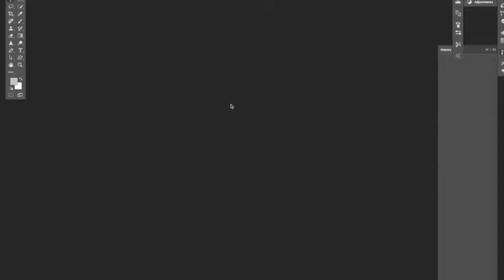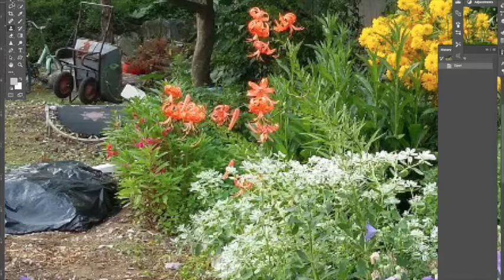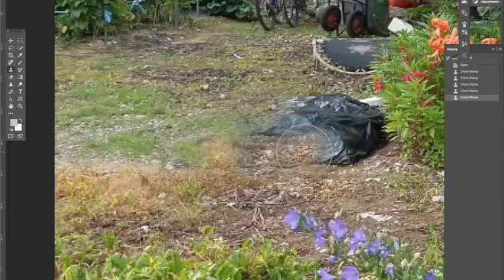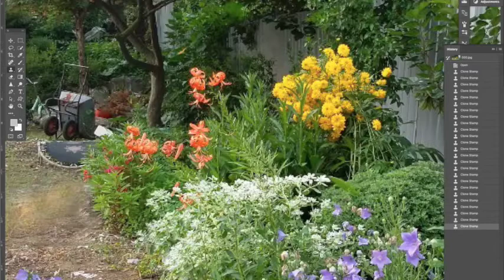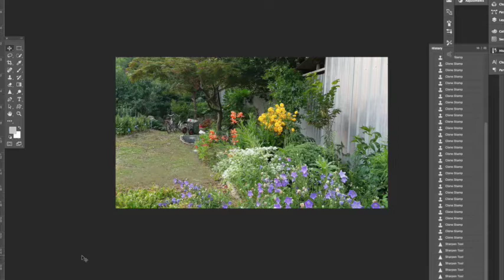[포토샵강좌 1] 👍 포토샵강의, 포토샵기초, 사진보정, 도장툴 사용하기 stamp tools in Photoshop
가져오기 :  contron+N (바닥을 더블클릭해서 가져올수 있음)
도장툴사용 : 도장흡수 option+클릭 → 도장찍기 클릭
손바닥툴 :  화면이 클때 손바닥클릭 후 커서로 화면을 끌어서 움직임
돋보기툴 :  contron+플러스(확대).     contron+마이너스(축소)